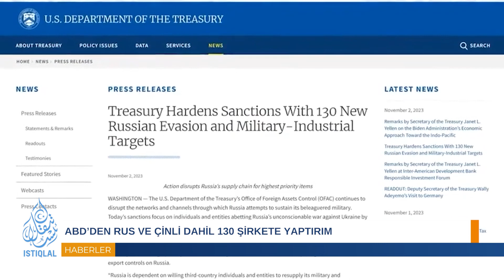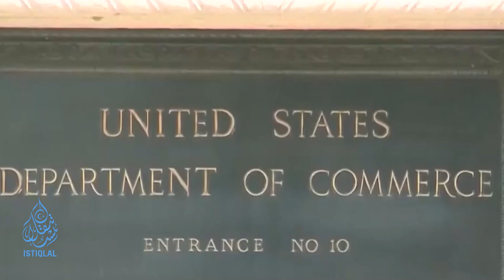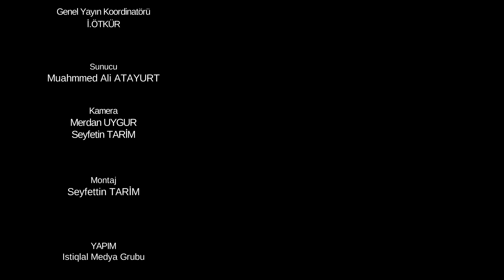ÇİN, “KALEYİ İÇİNDEN FETHETMEK” İSTİYOR | GÜNÜN HABERİ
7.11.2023 Doğu Türkistan Haber Bülteni